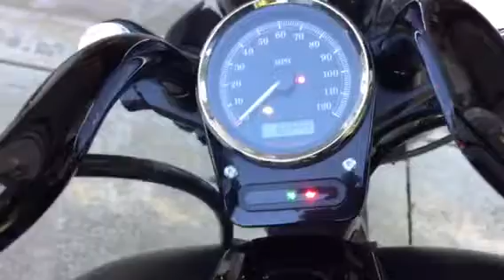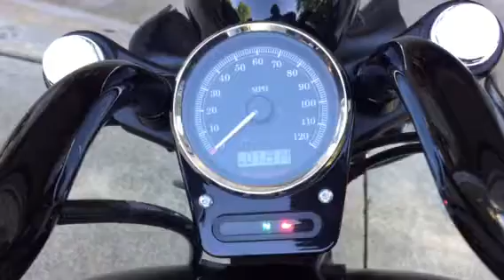2012 Harley Davidson Blackline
For sale video